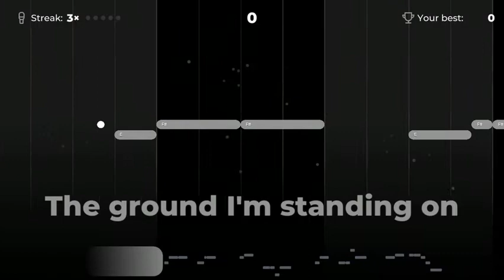From Far away verse Yousician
This is the verse of the song From far away of the Yousician app